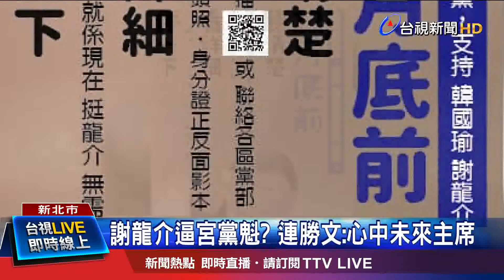召集韓粉入黨奏效! 新北黨部月增1200件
國民黨不分區立委提名引發爭議，列為安全名單邊緣的台南市議員謝龍介，發出緊急召集令，號召韓粉加入國民黨，力挺韓國瑜、謝龍介改革。謝龍介有意爭取黨主席大位，這個「號召韓粉入黨」的動作，更被認為是逼宮現任黨主席吳敦義。國民黨中央委員連勝文在輔選時也回應，謝龍介是他心目中、國民黨史上第一位「未來主席」，國民黨榮譽主席吳伯雄則認為，只要符合規定對中華民國有信心的，都歡迎入黨，至於誰呼籲什麼，都是很自然的事情，不必過度解讀。